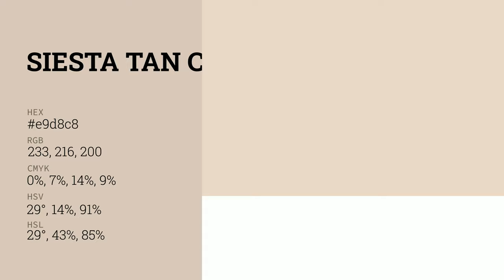Siesta Tan color e9d8c8 hex color - Yellow color - Cool color e9d8c8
What color is Siesta Tan ? e9d8c8 hex color - Yellow color - Cool color e9d8c8

Hex e9d8c8 Color Code is also known as Siesta Tan color.